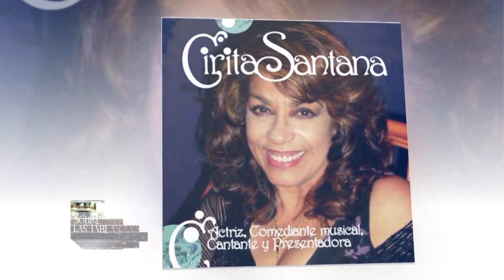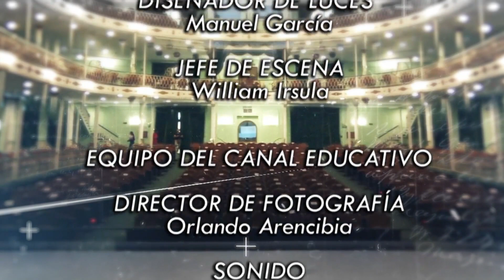Sobre las Tablas Cirita Santana parte2